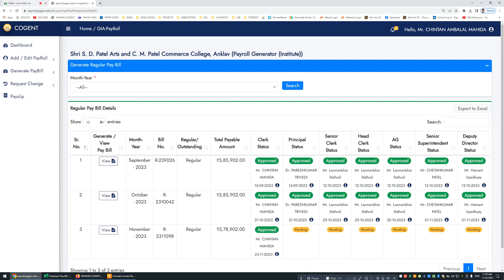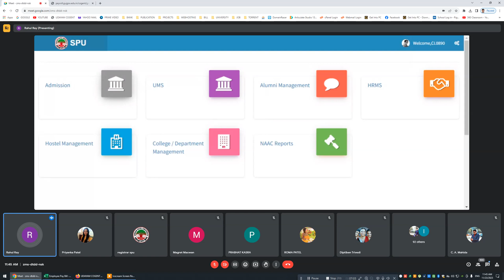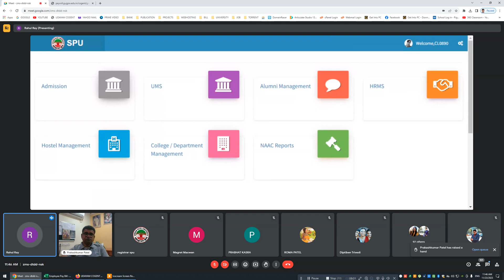FIRST YEAR INTERNAL ENTRY TRAINING : SPU NEW PORTAL